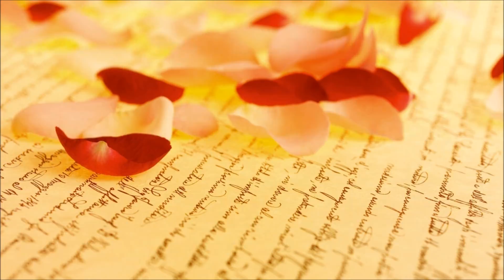Cintaku Takan Goyang line dance (Demo) 5/6/2018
Choreographer : Mayee Lee, Malaysia (June' 2018)
Intro:-
Start after 32 counts
Intro Dance : 36 counts